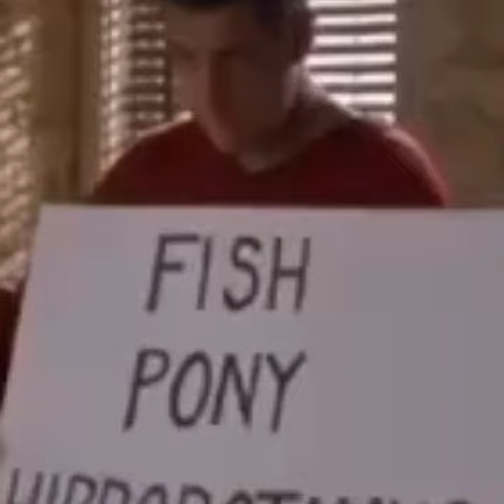AOC​ disagrees with Trump​'s NN​ town...🙂🙂🙂